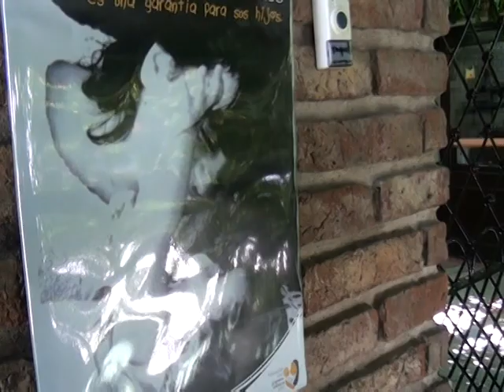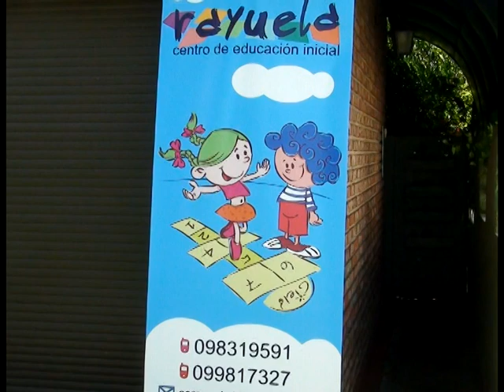Centro de educación inicial Rayuela 1